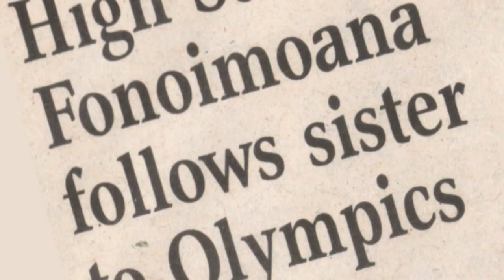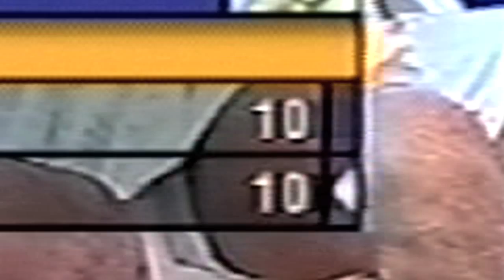Olympic Dream Come True- Part 2 Fonoimoana Blanton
Eric Fonoimoana & Dain Blanton continue their quest for Olympic Gold during the 2000 Olympics in Sydney Australia.
 Their strategy was simple. It was to play one point at a time and never look back.

Written and Directed by Jonathan Pascual